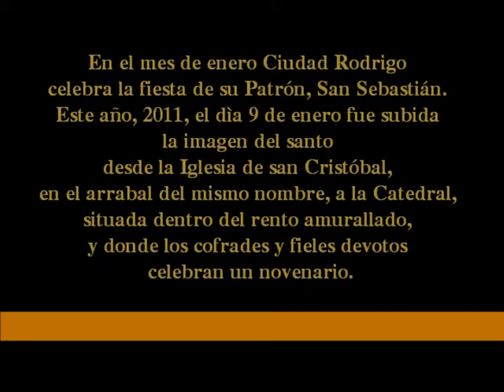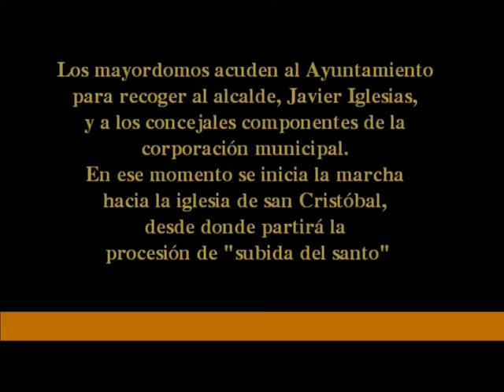Ciudad Rodrigo, 9 enero 2011, subida imagen San Sebastián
Fotos: Enrique González Martín- Edición: aredis3d/aremedia